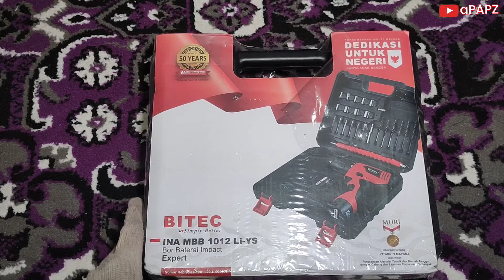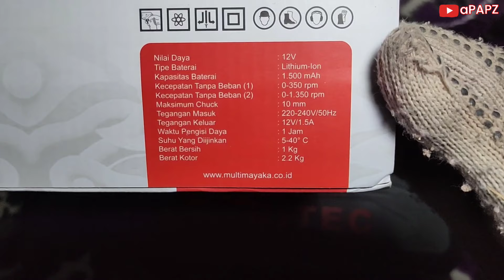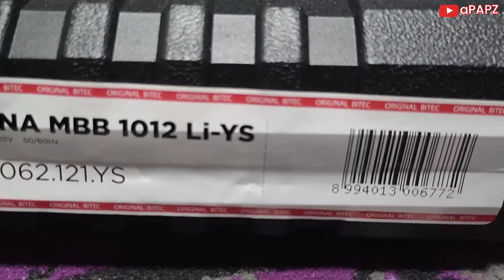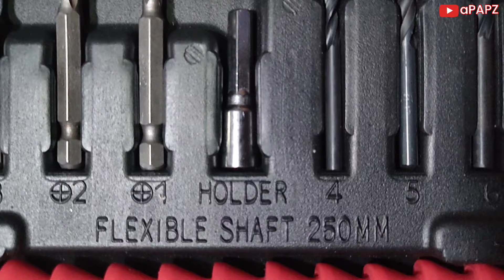Mesin Bor Baterai / Cordless / Portable 10 mm merk BYTEC INA MBB 1012 Li-YS Impact drill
Proses unboxing dari mesin bor tangan portabel dengan di tenagai baterai 12v. Meski ukurannya tergolong kecil, namun fiturnya cukup lengkap, bisa untuk mode sekrup/obeng, mode bor/drill dan mode impact drill untuk dinding.

Mesin bor ini merk dari BITEC  dengan seri INA MBB 1012 Li-YS. Dengan harga sekitar 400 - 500 ribuan, mesin bor ini dapat menjadi salah satu referensi bagi anda yang sedang mencari mesin bor portabel.

Untuk video unboxing kami lainnya dapat di simak pada link - link berikut, atau cek profile channel youtube kami :